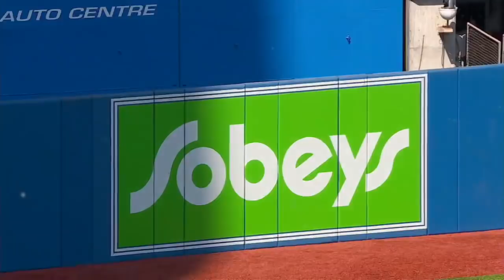Blue Jays go back-to-back on Father's Day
Teoscar Hernandez and Yangervis Solarte go back-to-back to give the Blue Jays a 8-6 win over the Nationals on Father's day